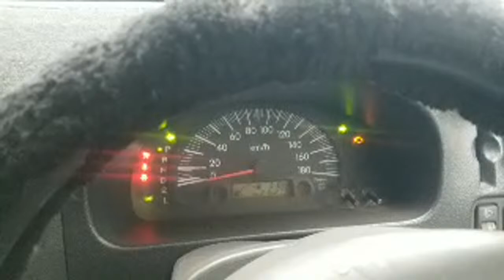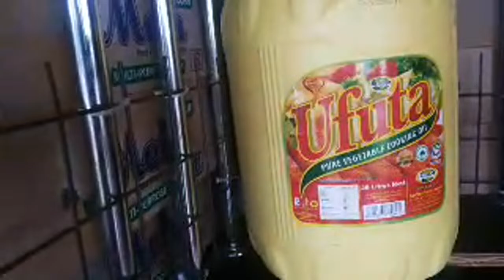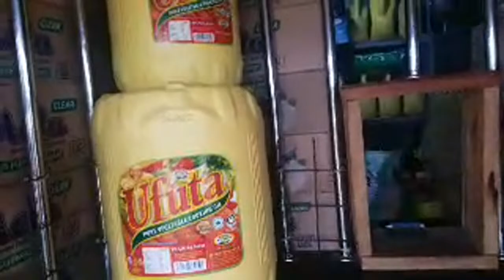Rodgers Kilia is live!IT'S RAINING